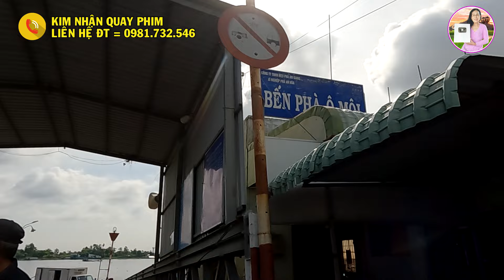BẾN PHÀ Ô MÔI LONG XUYÊN NGÀY NAY RA SAO